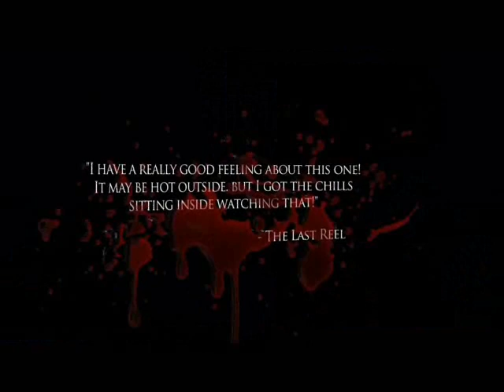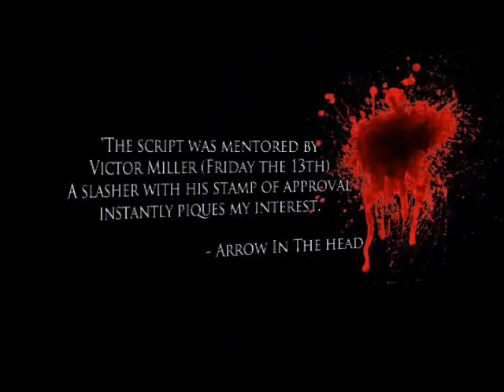Down The Road Trailer 2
Festival teaser for the film, "Down The Road". Which was submitted to HorrorQuest 2011.